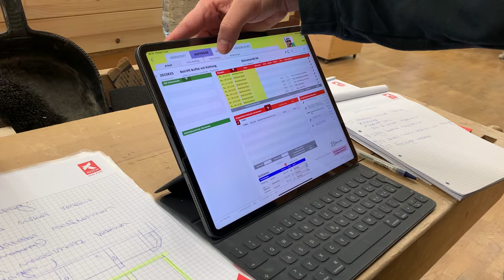Schreinerin Schnuppertag mit Lale | Youstys on Tour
Yousty Mitarbeiter haben jeden Tag mit Schülern auf Lehrstellensuche zu tun. Damit wir uns aber voll in euch hineinversetzen können, ging jeder unserer "Yousties" los, um einen völlig neuen Beruf zu schnuppern.

Heute begleiten wir Lale auf ihrer Reise zu Schreiner48 AG in Schlieren, wo sie von Lernenden in der Schreinerin-Ausbildung lernt, was eine Schreinerin überhaupt macht.